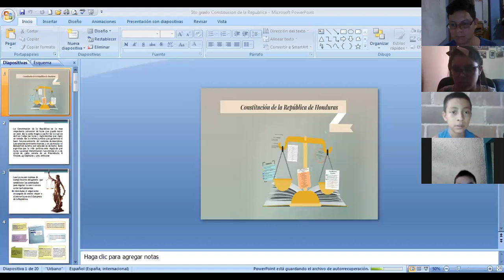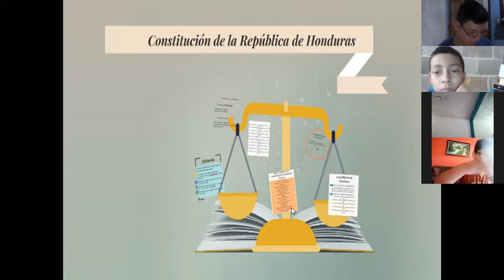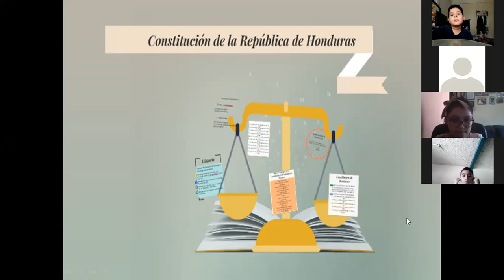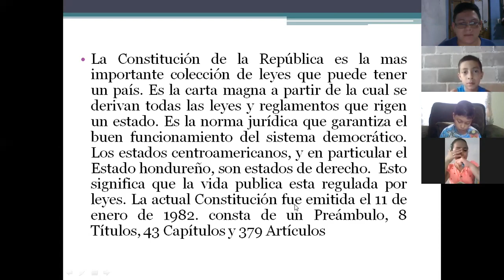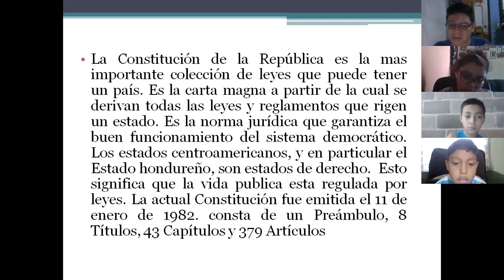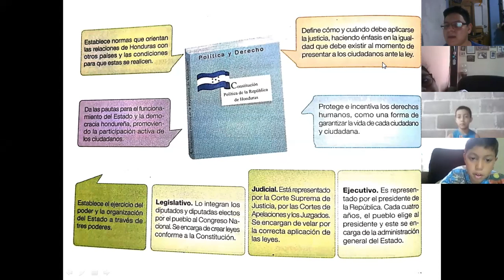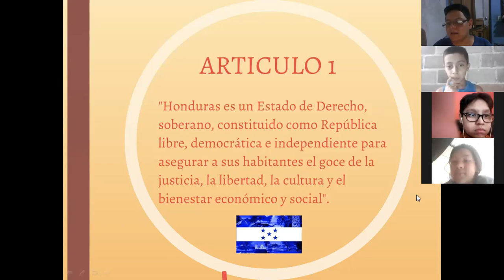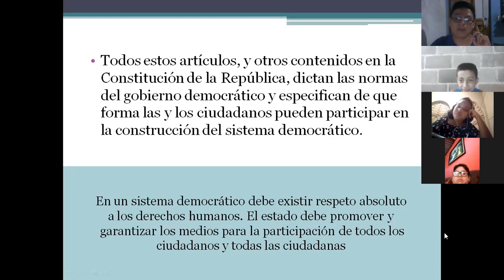Social Quinto grado 26 mayo 2020